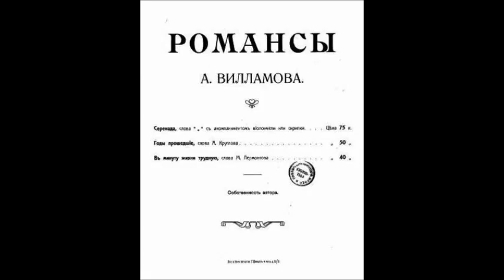Вилламов Молись Лев Сибиряков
1905
Скрипка - Николай Манасевич